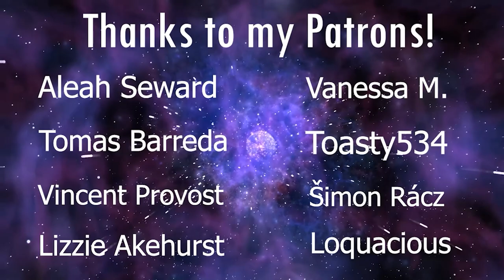LaDix Reacts: Clannad: After Story | Episode 14